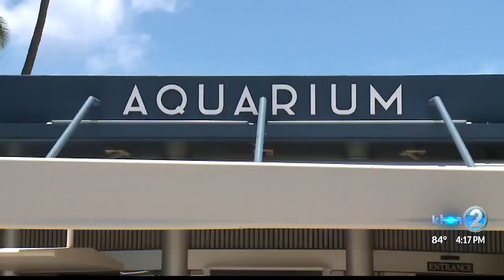Waikiki Aquarium reopens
From June 22 - 28 healthcare workers and their families can get in for free.